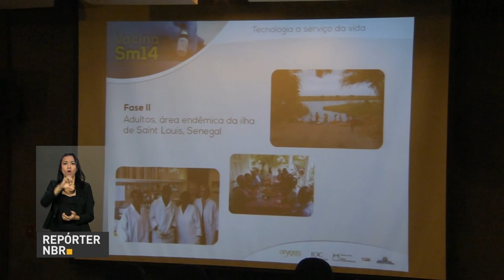Governo divulga lista com nomes dos beneficiários do PIS/PASEP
REPÓRTER NBR 11H - 29.08.16: Lista com nomes dos beneficiários do PIS/PASEP já está disponível no site do Ministério do Trabalho. Nesta segunda-feira (29), a presidente afastada Dilma Rousseff discursou no julgamento final do processo de impeachment do Senado. Dilma reafirmou que não cometeu crime de responsabilidade. E mais: Presidente em exercício, Michel Temer, recebe delegação de atletas que participou dos Jogos Olímpicos; agricultores familiares do Nordeste e de parte de Minas Gerais e do Espírito Santo já podem se inscrever no Garantia-Safra.